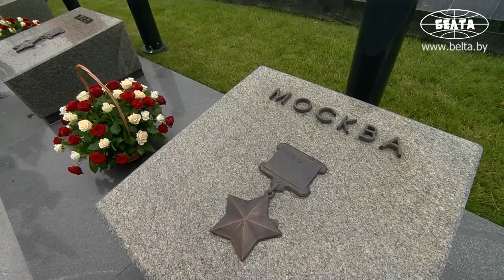Лукашенко: пока люди приходят к мемориалам и обелискам войны, они будут защищены от бурь и невзгод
Пока люди приходят к мемориалам и обелискам войны, они будут защищены от бурь и невзгод. Об этом Президент Беларуси Александр Лукашенко заявил сегодня на церемонии возложения цветов на площади Победы по случаю Дня Независимости.